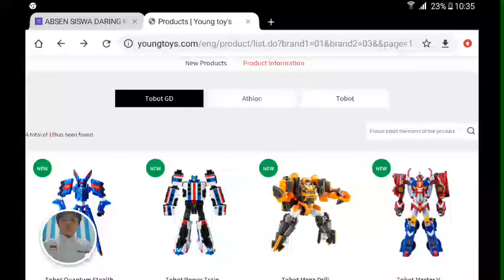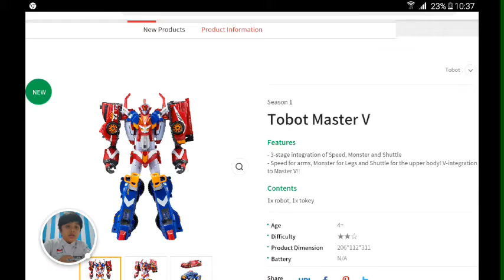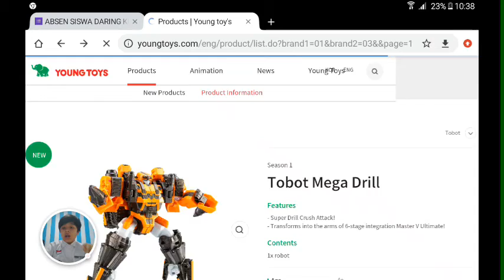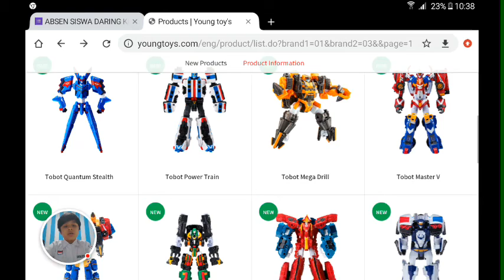Melihat mainan young toys ep 5 part 1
Tobot intergation Master V dan Mega Drill 4 stage combination